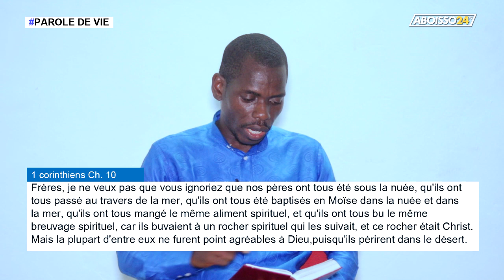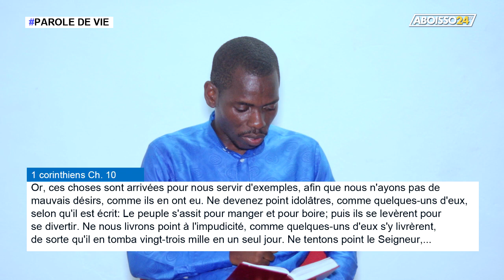PAROLE DE VIE #1: Ne sois pas distrait en fin d'année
Le Pasteur SOUBOU Pierre de l'Eglise de Dieu en Christ  (EDEC) d'Aboisso nous entretient sur le thème: "Ne sois pas distrait par les activités de fin d'année".